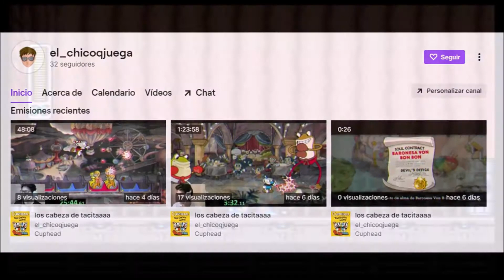megaman x all bosses only x buster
un reto mas para el canal